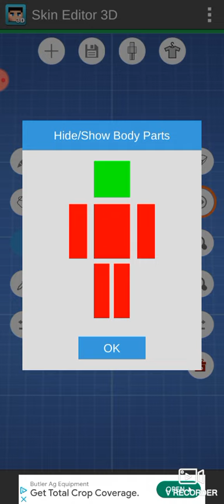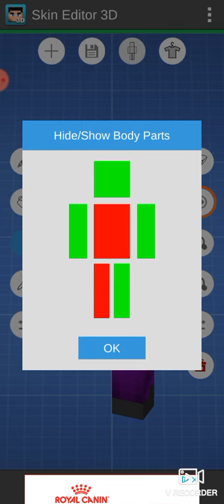les enseño mi skin de minecraft.